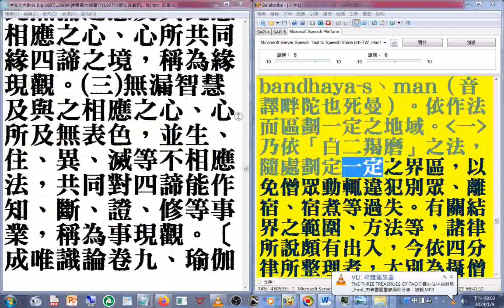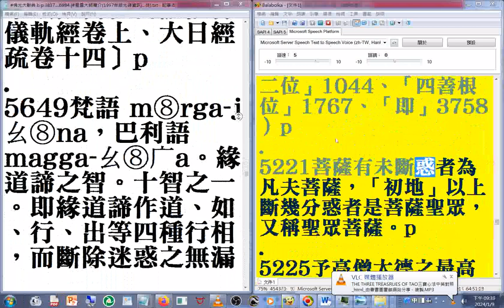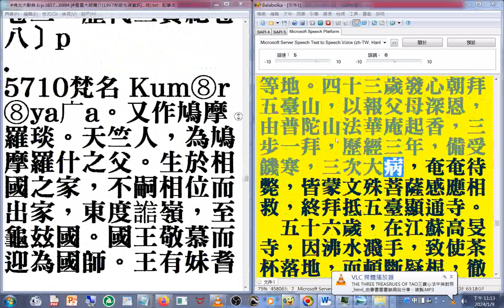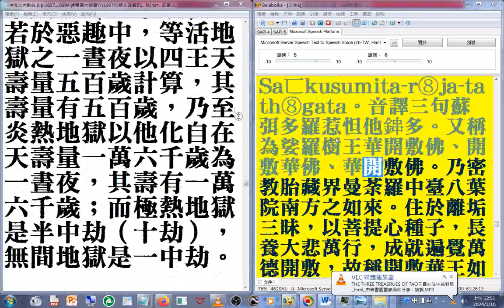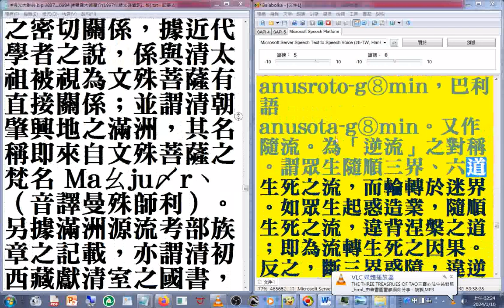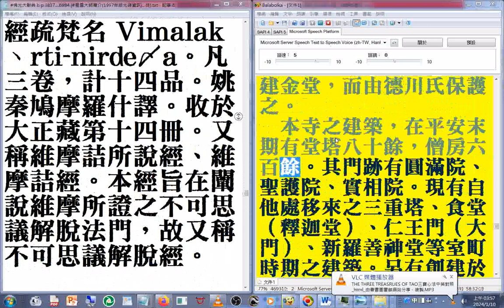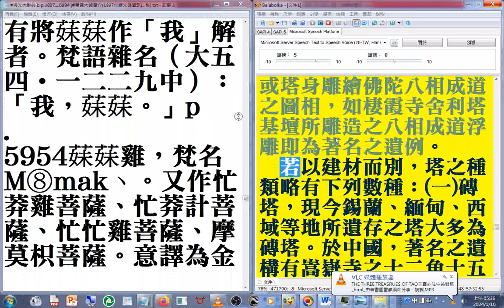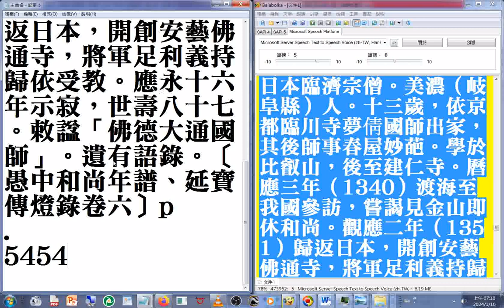佛光大辭典 名相術語 24(23-24 p.4905-5454）速讀訓練參考資源 part( 附加的聲音是#三寶心法中英對照 )